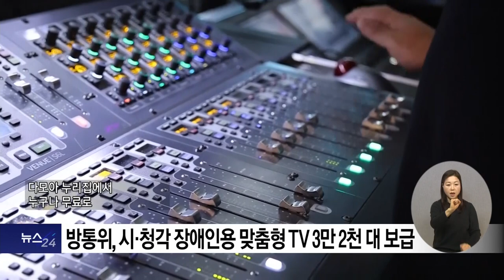복지TV뉴스24 _ 방통위, 시·청각 장애인용 맞춤형TV 확대 보급 / 2024.01.03